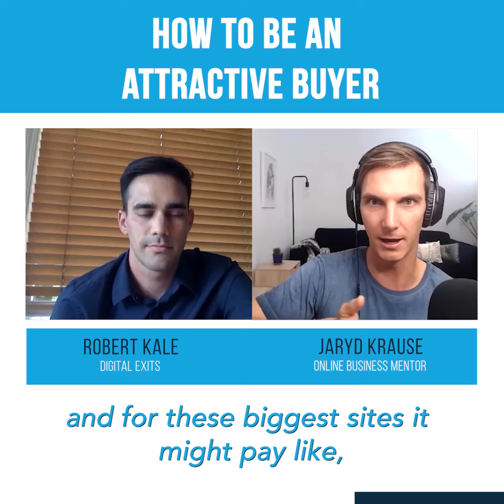How To Be An Attractive Buyer with Robert Kale from Digital Exits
Website businesses sell fast!

Being an attractive buyer means you get to seal the deal over anyone else. Out of all your competitors, your offer stands out the most. Nobody wants to be unattractive, right? So if you’re looking for a way to ensure that your offer gets accepted first before other buyers, be sure to tune in to the full episode

Resources
If you want to be an expert at doing your due diligence, we’ve got the right resources for you and they’re totally FREE! Be a part of the Buying Online Businesses Community and learn more about buying and building online businesses.

Do you want to be a part of the first-ever buying and building online businesses summit? Then what are you waiting for? Go ahead and grab your tickets by clicking on this

This summit is a FREE four-day event where you’ll be hearing from some of the world’s best brokers, SEOs, and digital marketers. Don’t miss out!